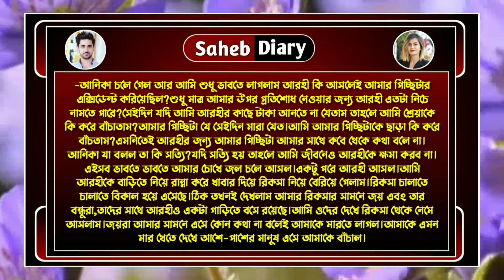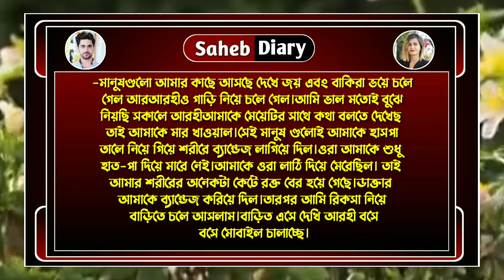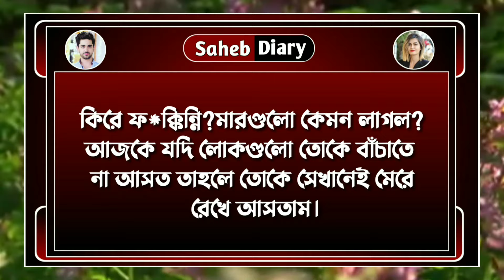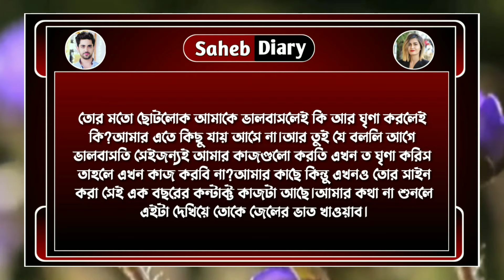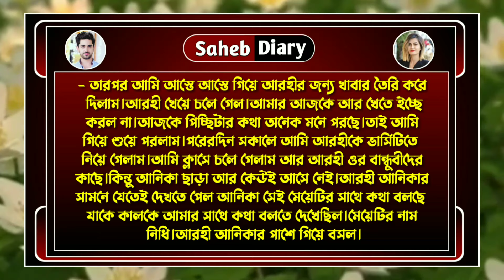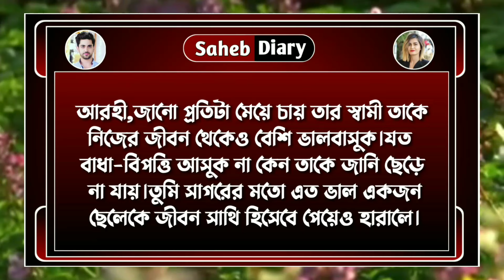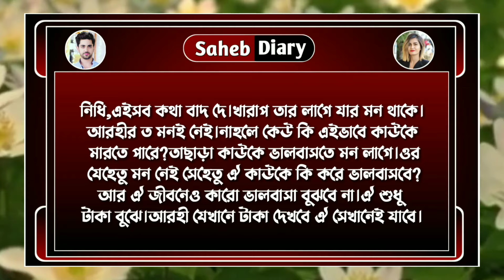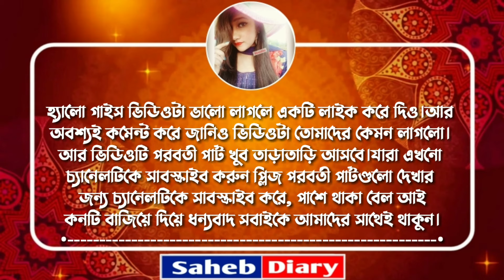প্রতিশোধ || Part 9 || Heart Touching Love Story || Voice : Samim, Shonalika || Saheb Diary